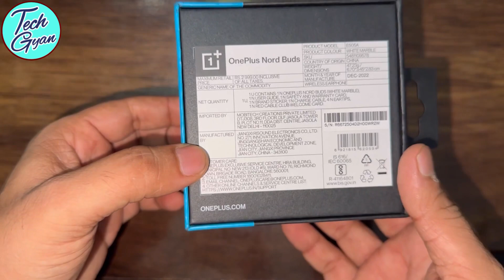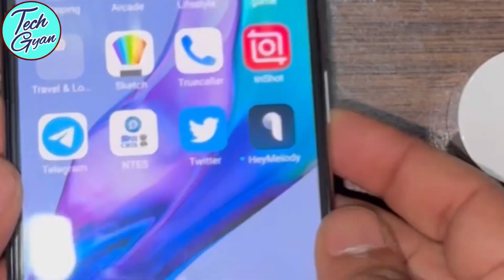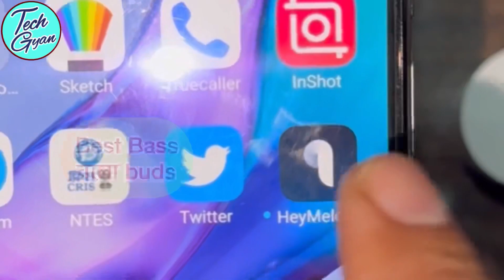One plus nord buds Unboxing & pairing | Best budget buds | best buds under 2500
Buying link - OnePlus Nord Buds True Wireless in Ear Earbuds with Mic, 12.4mm Titanium Drivers, Playback:Up to 30hr case, 4-Mic Design + AI Noise Cancellation, IP55 Rating, Fast Charging (White Marble)

Hello Dosto, is video mein maine aapse baat ki hai OnePlus Nord Buds ke baare mein aur share ki hai inhi OnePlus Nord Buds ki unboxing and pairing with other android smartphone. Yaha pe yeh Nord Series ke pehle TWS hai 30Hours ki battery 12.4mm Titanium Drivers aur naye design ke saath mein. Mujhe umeed hai ki aapko OnePlus Nord Buds ki yeh video pasand aayegi. isme noice cancellation bahut hi achchi hai. under 2500 me aane wala yah best tws Bluetooth device hai. one plus nord buds ka detailed review agle video me use ke bad share karunga.

Your queries-
One plus
ONEPLUS nord
One Plus nord
One plus buds
One plus nord buds
Best buds
Budget buds